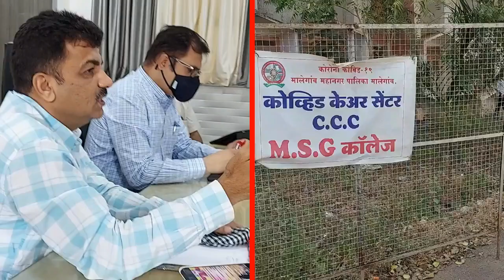CORONA KEE DUSREE LAHER COLLECTOR SAHEB KEE VISIT MALEGAON KA JAYAZA LIYA 2 CRORE KEE MEDICINE.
COVID19 News of Malegaon and Dist Nashik.